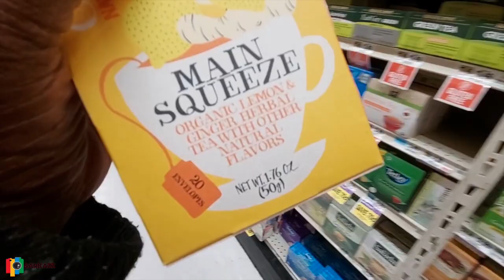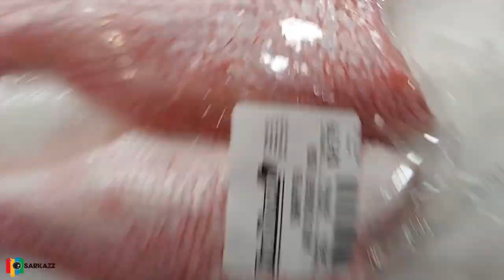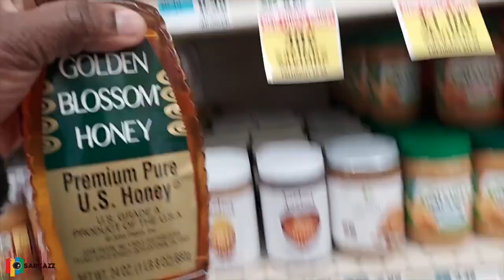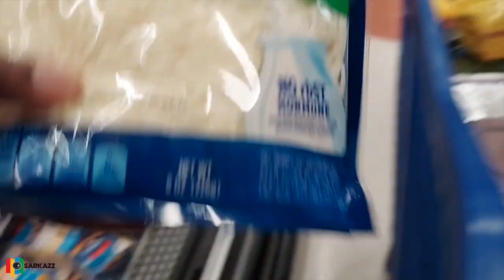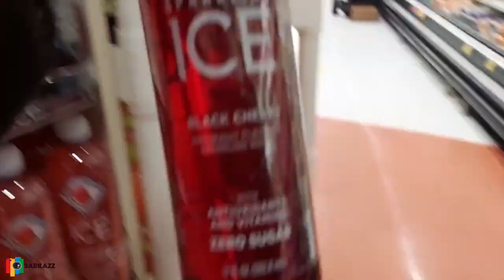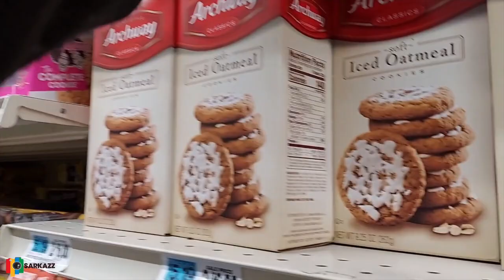FOODTOWN GROCERY HAUL while shopping 12/31/20